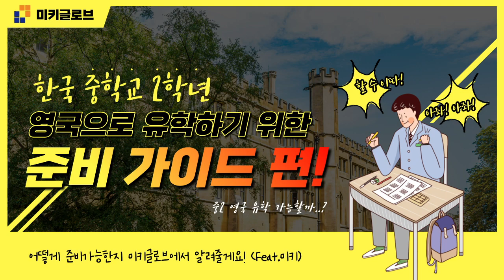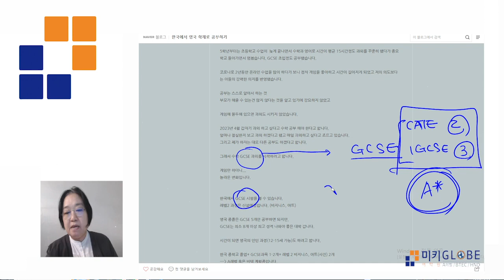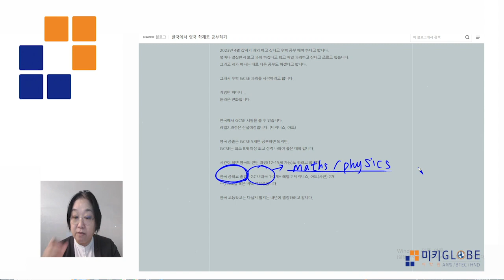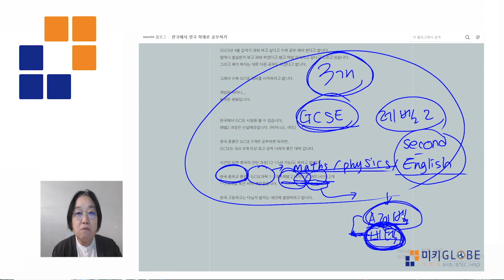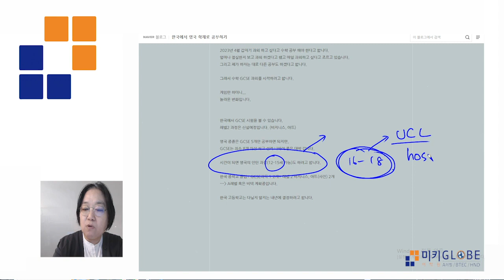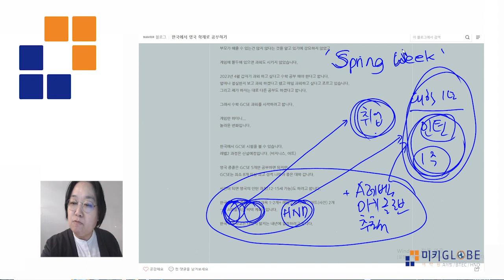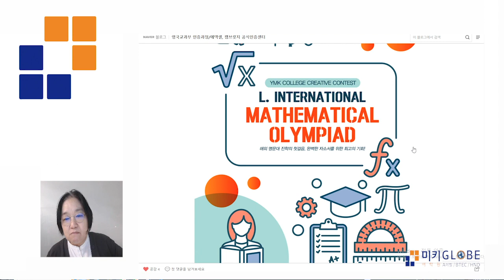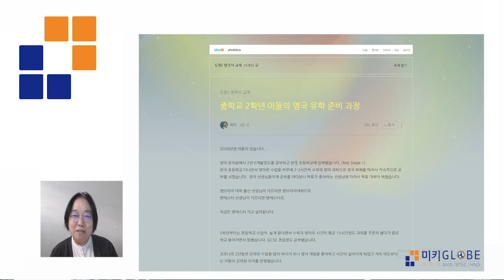유학전문가의 중2 아들, 영국 유학 준비 노하우! (ft. 미키아들)